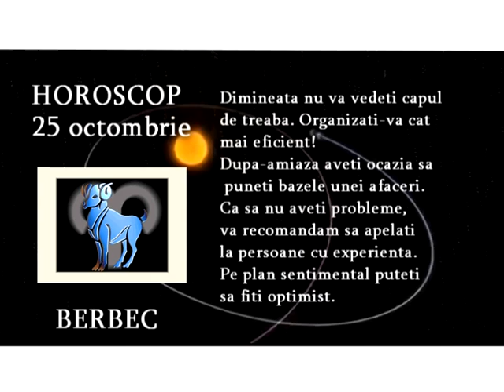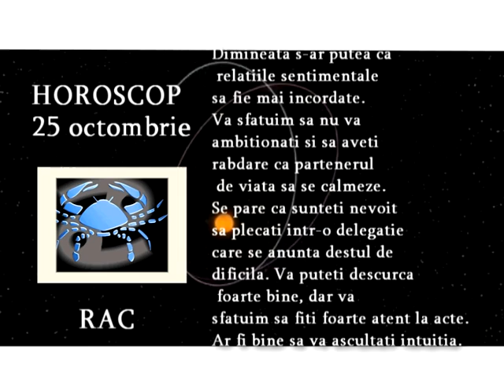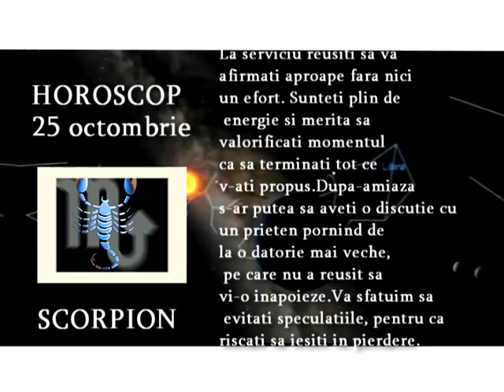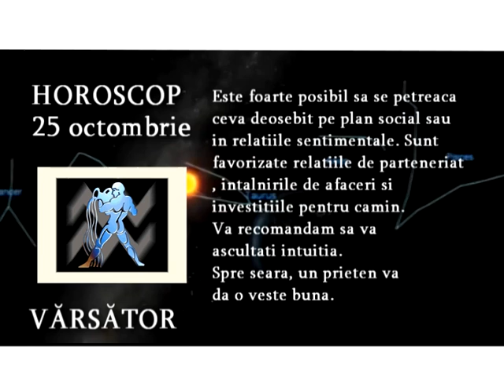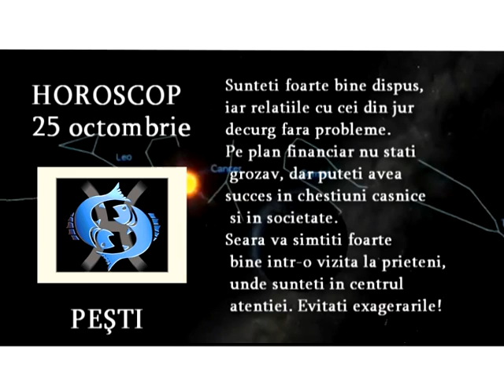Horoscop 25 10